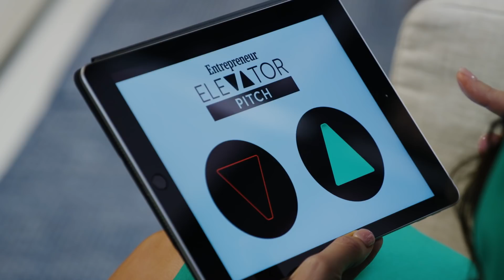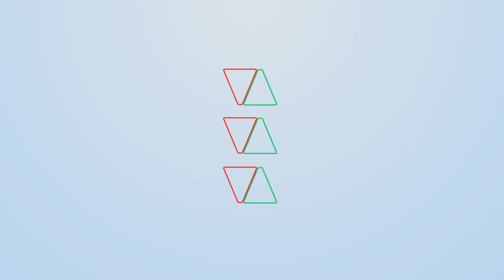She Brought a Baby to the Boardroom While Asking for $1 Million. There's No Way That Worked...Right?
This week's episode of Elevator Pitch features founders with all sorts of fascinating backgrounds. One entrepreneur claims a 9-figure sale of his last business while another has only been in business for six months. Another entrepreneur has put 12 years into his business and now needs investment. For what he doesn't make quite clear. But perhaps the most interesting background comes from Amy Beckley of Proov (a tech company that monitors women's hormone levels to optimize fertility), who appeared on the first season of Elevator Pitch.

In her first Elevator Pitch appearance, Beckley failed to earn a deal because her business idea was too new and deemed too risky. Years later, she returned with proof of concept in the form of two small children. Will the kids help bolster her pitch or distract our investors?